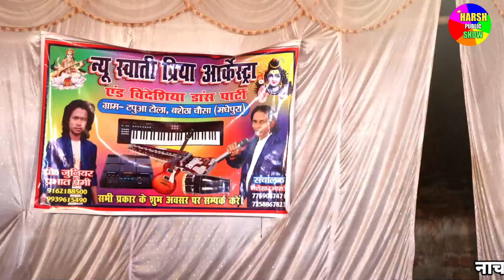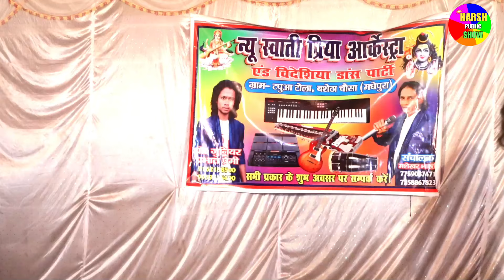अंगिका मैथिली नाच!💋भाग_34!Angika Nachprogram# भक्त ध्रुव एन्ड सौतेली माँ